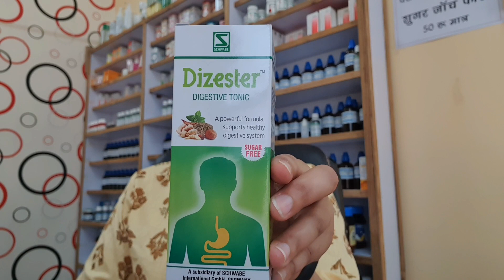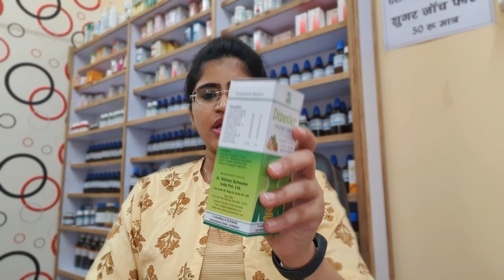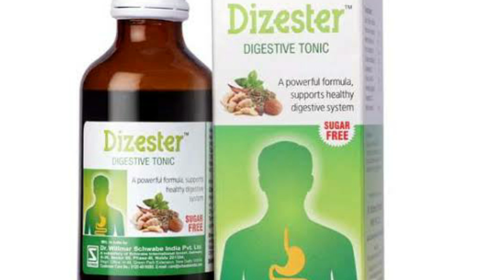Top digestive tonic।पेट की हर तकलीफ के लिये मात्र एक दवा।Gas।Acidity।Constiption।खट्टी डकार।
Hello everyone,
Medicine suggested in video
Wsi dizester tonic